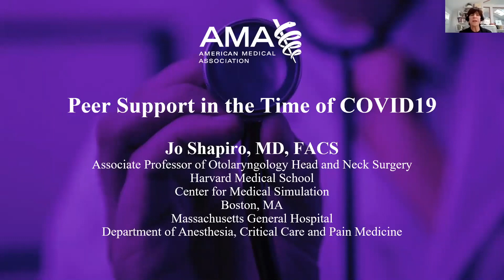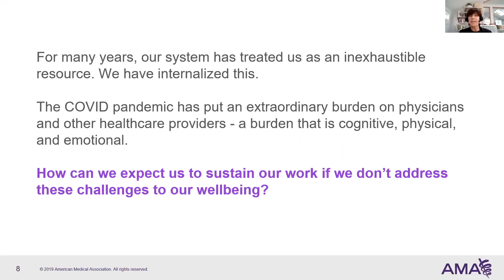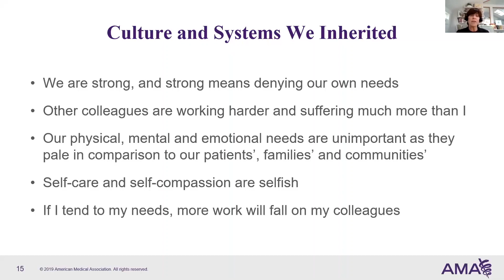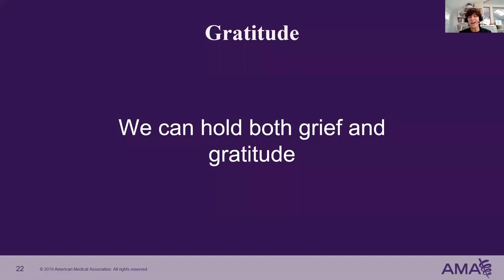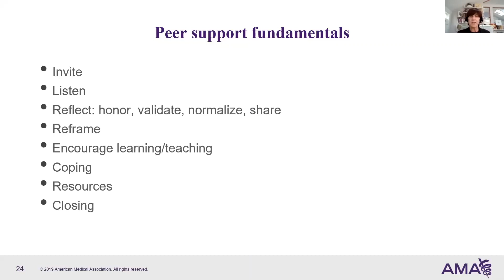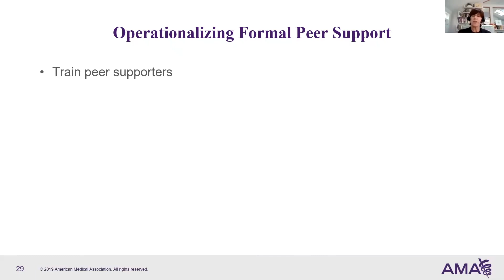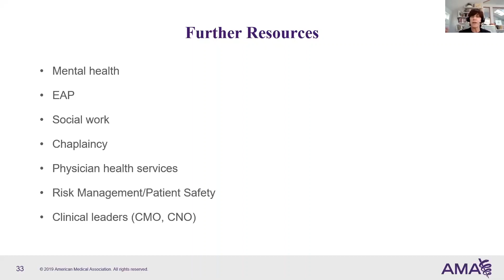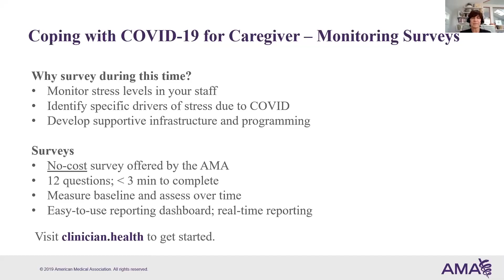Peer Support in the Time of COVID-19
Jo Shapiro, MD, FACS, (Harvard Medical School) discusses the importance of peer support, the fundamentals for operationalizing a peer-support system in health systems and practices, and how it can potentially change organizational culture especially during the COVID-19 pandemic.